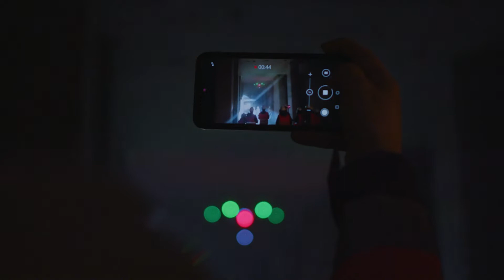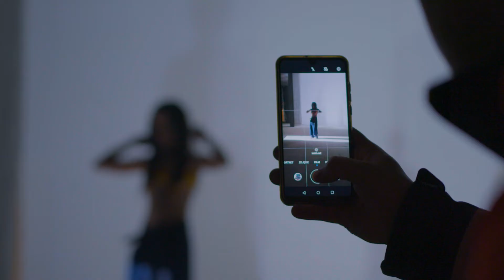MONIKA BRODKA - SADZA | MAKING OF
Directed by Monika Brodka
Lyrics: Monika Brodka
Produced by 1988
Mix: Oli Bayston
Mastering: Michał Eprom Baj

Script: Monika Brodka
DOP: Kajetan Plis
Production company: Papaya Films
Executive producer: Kacper Sawicki, Paweł Bondarowicz
Producer: Dorota “Bafi” Świderska
Editor: Nikodem Chabior
Grading: Piotr Sasim
Set designer: Anna Szczęsna
Costume designer: Andrzej Sobolewski
Make up: Kasia Biały
Hair stylist: Michał Bielecki
Choreographer: Paweł Sakowicz
Production manager: Ania Schiller
Production coordinator: Zuza Markowska

Postproduction company: Platige Image (color correction), Rio de Post
Head of production (color correction) - Agnieszka Górna
Postproducer: Krystyna Bisaga (color correction), Sylwia Desowska
Digitization (color correction): Piotr Dutkiewicz
DI support (color correction): Maciej Żak, Cezary Musiał, Kamil Steć
Online: Kuba Boś, Mateusz Romanowski, Kazimierz Liberski, Rafał Franczak
Data wrangler: Paweł Szymczyk